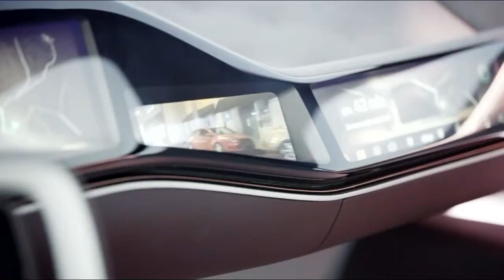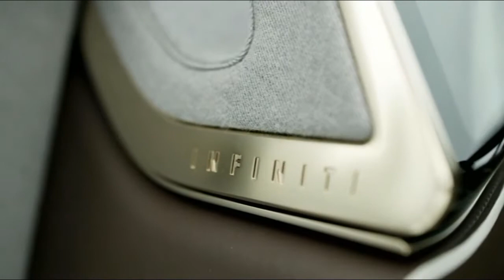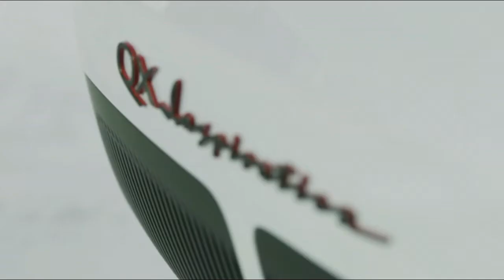Infiniti QX Inspiration Electric Car 2019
Electrifying the INFINITI range means rethinking the car from the ground up. The QX Inspiration is not just our first fully-electric concept car, it defines a new era of INFINITI design powered by outstanding performance and range confidence. ''The QX Inspiration marks the beginning of a new generation of INFINITI cars and establishes a direct blueprint for the brand’s first electric vehicle.”To reimagine an entirely new type of vehicle, we based the QX Inspiration on the principles of modern Japanese design and architecture. Elegant creases throughout the body are influenced by origami and signature color treatments were inspired by Japanese lacquerware and ceramic work.